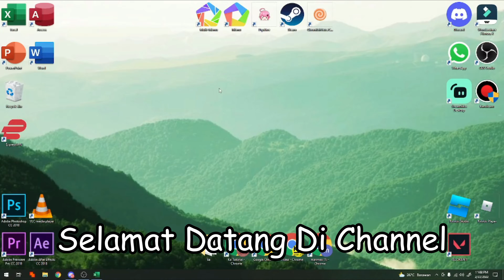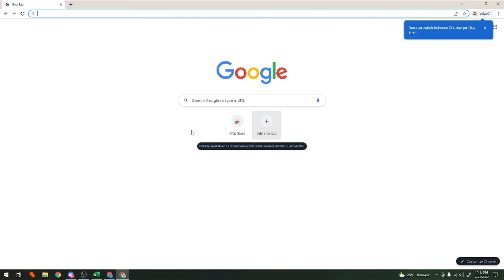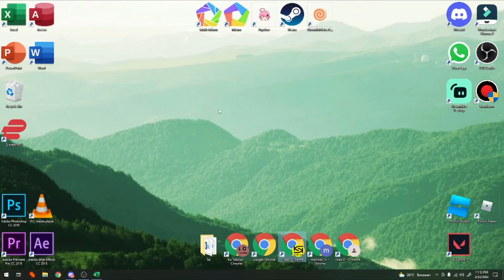CARA MEMBUAT BANYAK GOOGLE CHROME DI 1 LAPTOP ATAU KOMPUTER MENGGUNAKAN PROFIL GOOGLE CHROME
Di Video kali ini Ko Tutorial akan memberitahu kalian bagaimana CARA MEMBUAT BANYAK GOOGLE CHROME DI 1 LAPTOP ATAU KOMPUTER MENGGUNAKAN PROFIL GOOGLE CHROME

Nah jadi tonton dari awal sampai akhir agar kalian paham bagaimana CARA MEMBUAT BANYAK GOOGLE CHROME DI 1 LAPTOP ATAU KOMPUTER MENGGUNAKAN PROFIL GOOGLE CHROME

Tag: .